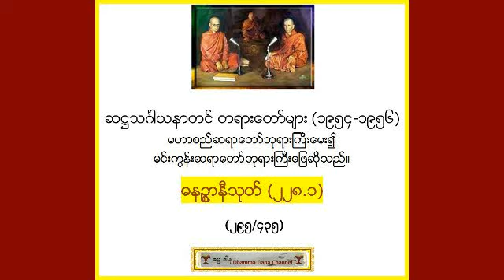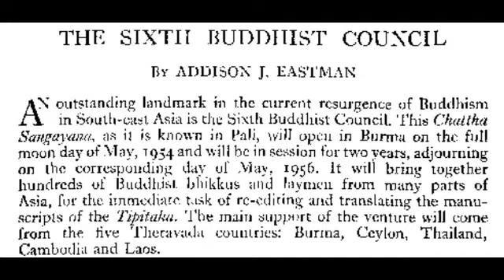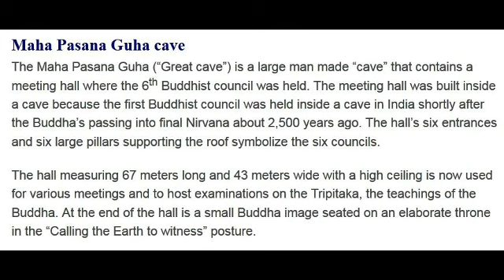ဓနဥၥာနီသုတ္္ (၂၂၈.၁) (၂၉၅/၄၃၅) - ဆ႒သဂၤါယနာတင္ တရားေတာ္မ်ား (1954-1956*)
ဆ႒သဂၤါယနာတင္ တရားေတာ္မ်ား (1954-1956*) မဟာစည္ဆရာေတာ္ဘုရားႀကီးေမး၍ မင္းကြန္းဆရာေတာ္ ဘုရားႀကီးေျဖဆိုသည္ - ဓနဥၥာနီသုတ္္ (၂၂၈.၁) (၂၉၅/၄၃၅) (ဓမၼဒါန Dhamma Dana YouTube Channel), also on FaceBook . To Search all the 6th Sangayana Talks, visit Youtube & type 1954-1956*